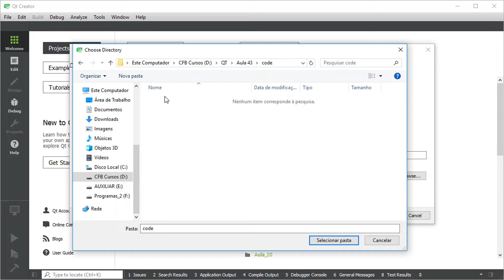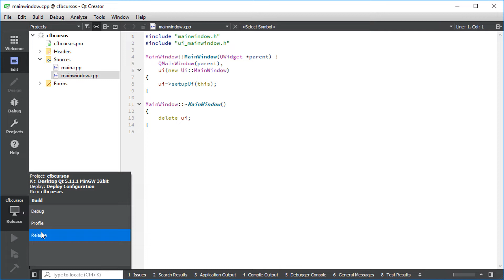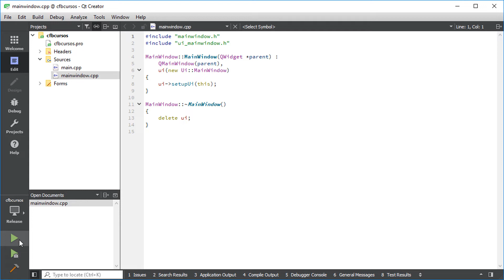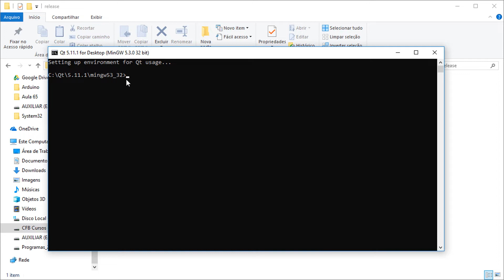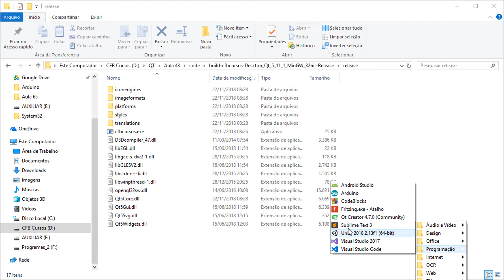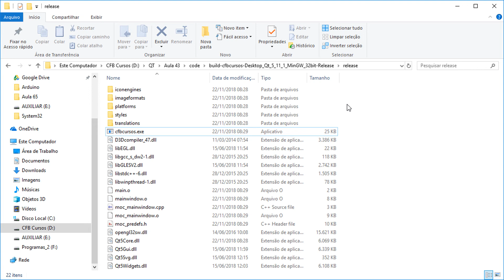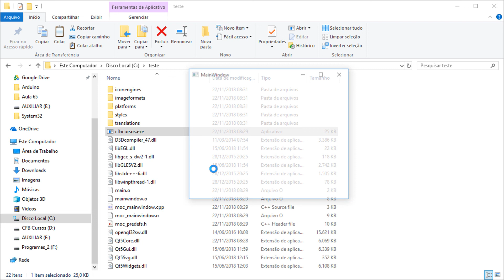Rodando nosso programa fora do Qt Creator - Windeploy / Curso de QT Creator C++ #43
Na aula de hoje do nosso curso de QT Creator vamos aprender o procedimento de deploy do nosso programa, basicamente é rodar o programa sem ter abrir o Qt Creator, o comando usado é o windeployqt.

O Qt Creator é muito mais do que apenas um SDK de cross-plataform, é uma estratégia de tecnologia que permite projetar, desenvolver, implantar e manter software com rapidez e economia, além de oferecer uma experiência de usuário perfeita em todos os dispositivos.
Em nosso curso iremos usar C++ como linguagem de programção, mas este excelente frameword também trabalha com outras linguagens como python, java, etc...
Crie interfaces de usuário, aplicativos e dispositivos integrados fluidos, de alto desempenho e intuitivos, com a mesma base de código para todas as plataformas.